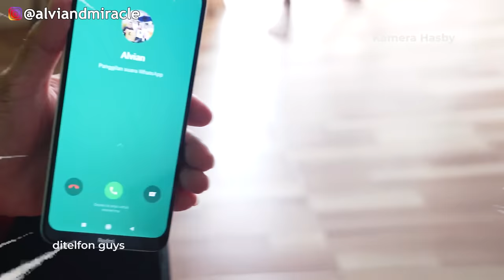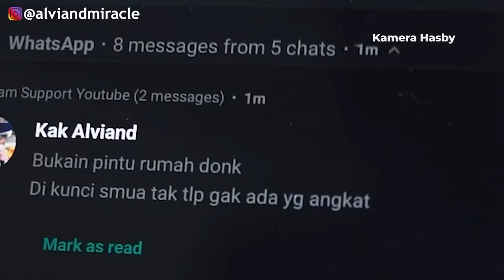TOLONG KITA DIUSIR DARI RUMAH‼️ TEGA BANGET‼️😭